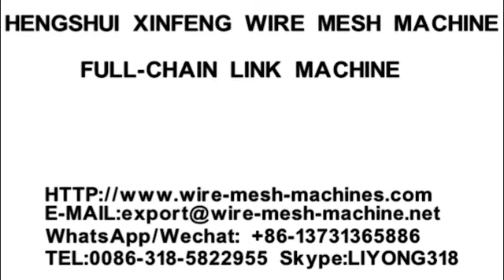Auto Chain Link Machine 4M ( in china )